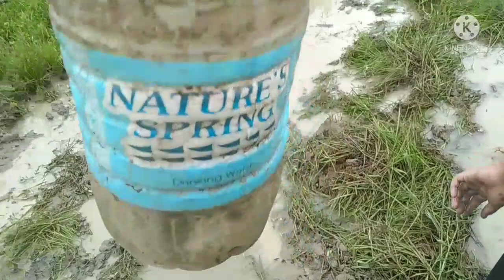gentle bigbro1926 - pagtractor sa sakahan + nagkasugat-sugat paa ko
gentle bigbro1926